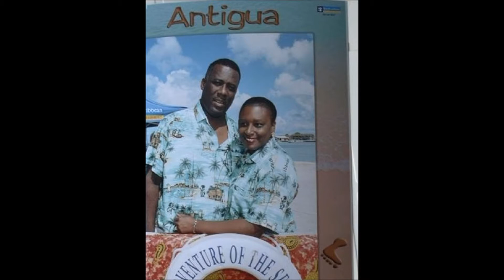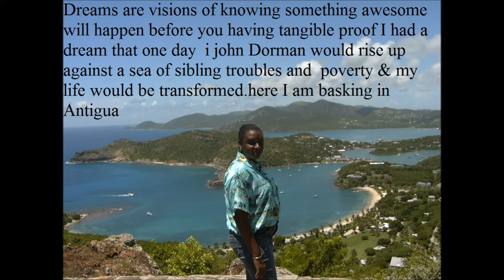a wonderful life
Life is short and at 60 something my death is eminent so let me live my life the way I deem it fitting.With no hesitation,
I have eradicated toxic folks out of my life ,for the evil they have perpetuated against me.I am too old to be hanging out with toxic folks who don,t understand the concept of loyalty
I remember vividly the my days I cried for the things I have now .Gone are the days of family abused.

Das Leben ist kurz und mit 60 ist mein Tod herausragend, also lass mich mein Leben so leben, wie ich es für passend halte. Ohne zu zögern,
Ich habe giftige Menschen aus meinem Leben ausgelöscht, wegen des Übels, das sie gegen mich verewigt haben. Ich bin zu alt, um mit giftigen Leuten herumzuhängen, die das Konzept der Loyalität nicht verstehen
Ich erinnere mich lebhaft an die Tage, in denen ich um die Dinge, die ich jetzt habe, geweint habe. Die Tage der Familie sind missbraucht